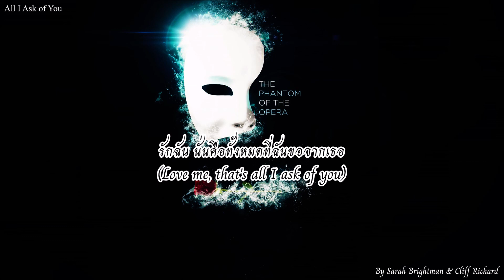All I Ask of You (ทั้งหมดที่ฉันขอจากเธอ) - The Phantom Of The Opera [Thai & English Lyrics]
Song : All I Ask of You [The Phantom Of The Opera]
Artist by Sarah Brightman, Cliff Richard
Lyricist by Richard Stilgoe, Andrew Lloyd Webber, Charles Hart